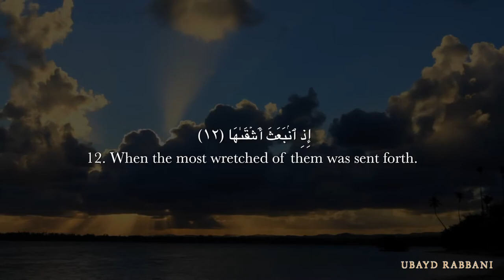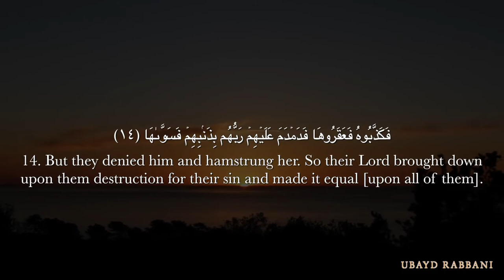SURAH ASH SHAMS سُوۡرَةُ الشّمس Recited By Ubayd Rabbani